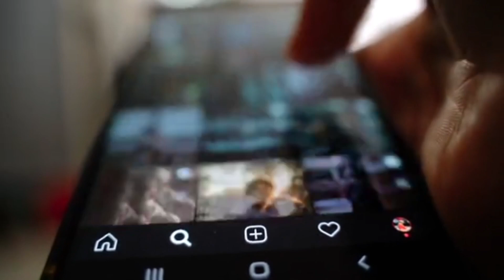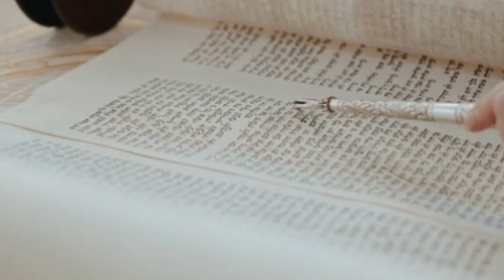Yahudi Log Azan Kese Dete Hai ? Yahudiyon Ki Azeeb Rasme यहूदी अज़ान कैसे देते हैं | Islami Akhlaq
100% कामयाबी का राज़ नमाज़ में है।

जरूर करे।

अल्लाह हाफिज़
(Faid Malik